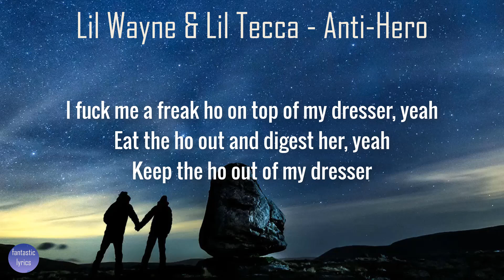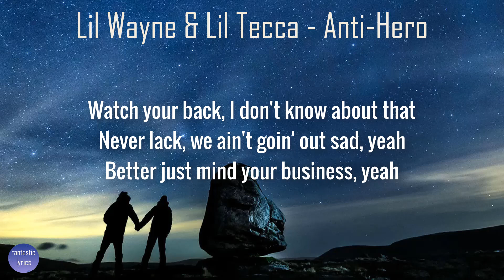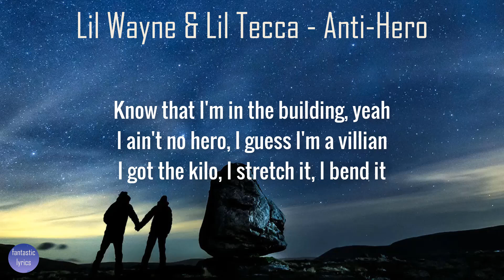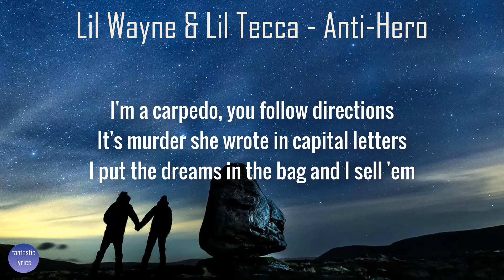Lil Wayne, Lil Tecca - Anti-Hero (lyrics) | fantastic lyrics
Lyrics:
[Intro]
Tay Keith, f**k these n***as up

[Chorus: Lil Wayne]
I ain't no hero, I guess I'm a villian
I got the kilo, I stretch it, I bend it
She got the pre-roll, I snatch it, I lit it
I got an ego on sex and she get it
f**k her in public, that's sex in the city
Bust me a nut, then step back, hit my griddy
On an opp, I roll up like a pack of that sticky
If an opp try to run, hit his back up like Ricky (Blat)
All of my guns hold a hundred
Blunt full of gas, all my cars motor runnin'
All y'all boys know runnin'
Real pimp s**t, turn all y'all hoes into money
All y'all owe me some money
Rich n***a, still kill, all y'all owe me some money
Wake up taped up, I turn all y'all boys into mummies

[Post-Chorus: Lil Wayne]
I ain't no hero, but I'm still a legend
I go from zero to 187
I feel likе Tebow, I'm ballin' forever
I feel likе Rino, I bust with the Desert
I keep me a kilo on top of my dresser
I f**k me a freak ho on top of my dresser, yeah
Eat the ho out and digest her, yeah
Keep the ho out of my dresser

[Refrain: Lil Wayne]
I go from zero to AK-47
I'm a carpedo, you follow directions
It's murder she wrote in capital letters
I put the dreams in the bag and I sell 'em
Feel like Magneto, bang bang with this with metal
I got machine guns, my matchin' machetes
I ain't no hero, I guess I'm the villain

[Verse: Lil Tecca]
I ain't a hero but I'm still a villian (Yeah)
I got some hundreds that's stuck to the ceiling (Yeah)
Hop on the beat and I'm causin' a killin' (Yeah)
I'm with the squad, they don't care 'bout your feelings (No)
Tunechi just sent it, he said, "Tecca, kill it"
I be worried 'bout Benji's, I'm worried 'bout digits
If I step on your block, then we spinnin' like fidgets
Better watch out, they hoppin' right up out the Civic
Two-tone bag, I'm steady winnin', oh you so mad
She givin' top and my phone on flash
I'm in some s**t they ain't know about yet
Heard she a thot, I don't know about that
Movin' funny, how I go about that?
Watch your back, I don't know about that
Never lack, we ain't goin' out sad, yeah
Better just mind your business, yeah
Quiet around here, no visits, yeah
She fell in love, how I'm livin', yeah
Hundreds, they stuck to the ceiling, yeah
Broken, I cannot heal it, yeah
Stolen, I do not feel it, yeah
Know that I'm in the building, yeah

[Chorus: Lil Wayne]
Bust me a nut, then step back, hit my gritty

[Refrain: Lil Wayne & Lil Tecca]
Better watch out, they hoppin' right out by that Civic (b**ch)